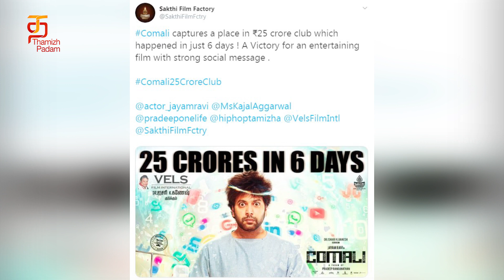Comali Box Office Collection | Jayam Ravi | Kajal Aggarwal | Hiphop Tamizha | Thamizh Padam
Watch Latest Tamil Movie News and Updates on Thamizh Padam. Comali, ft. JayamRavi, KajalAgarwal in the lead, released on 15th August 2019. Directed by Pradeep Ranganathan and produced by Vels Film Internationals, the movie got succeeded in the Box Office Collection.